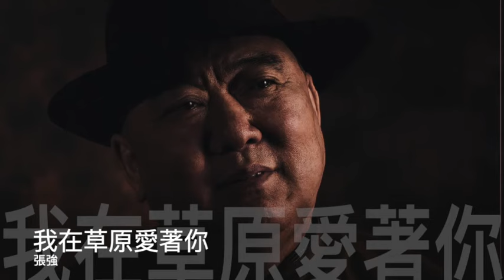張強 我在草原愛著你 官方Offical 封面原音版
我在草原愛著你 專輯名稱 新吉樂圖音樂作曲作品-愛在草原 表演者 張強 詞作者 王俊傑 曲作者 新吉樂圖

我在草原愛著你

作詞：王俊傑
作曲：新吉樂圖
演唱：張強

那是誰的馬蹄 風生水起
遼闊的草原 充滿生機
我的一顆心 飛上你馬背
想和你一起縱橫萬里
那是誰的情歌 落在心裡
像熊熊的火焰 燒紅天際
我的一份情 和花兒一起
想為你綻放一生的美麗
我在草原愛著你
愛你的爽朗你的豪氣
我就是那溫柔的春風
年年吹綠你的 你的草地
我在草原愛著你
愛你的滄桑你的剛毅
我就是那天上的月亮
夜夜走進你的 你的夢裡
我在草原愛著你